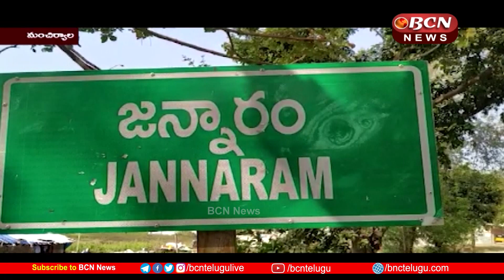అంబేద్కర్ విగ్రహం వద్ద అంబేద్కర్ వాదుల రాజ్యాంగ దినోత్సవ వేడుకలు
మంచిర్యాల జిల్లా జన్నారం అంబేద్కర్ విగ్రహం వద్ద అంబేద్కర్ వాదులు  రాజ్యాంగ దినోత్సవ వేడుకలు నిర్వహించి , జెండాను ఎగురవేసి , అంబేద్కర్ విగ్రహానికి పూల మాలలు వేసి అనంతరం రాజ్యాంగ పరిరక్షణ ప్రతిజ్ఞ చేషారు.

At Jannaram Ambedkar statue in Manchiryala district, Ambedkar supporters organized Constitution Day celebrations, hoisted the flag, garlanded Ambedkar's statue and took a pledge to protect the Constitution.